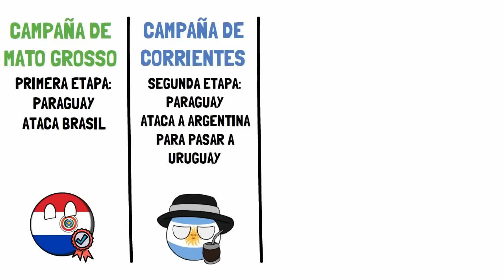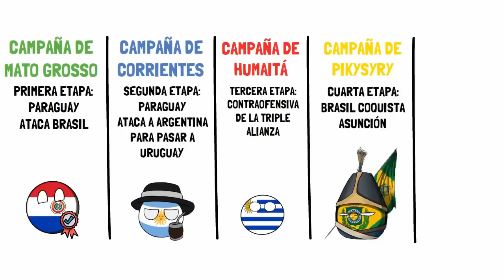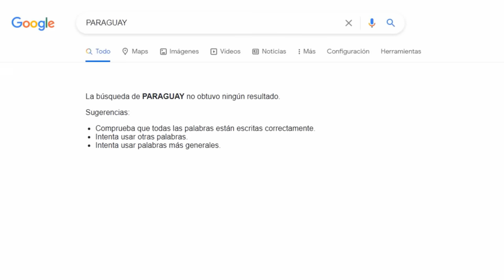🇵🇾 RAP de La Guerra de La Triple Alianza 🇺🇾🇧🇷🇦🇷 | APRENDE RAPEANDO (Prod. BKC Beats)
IMPORTANTE: Los Clips e Información del video fueron tomado del gran canal de MEMORIAS DE PEZ =) Si no lo has visto todavía, vayan a darle su buen like y suscripción:

¿Quiéres aprender a rapear con nosotros en nuestra escuela de rap?

This BEAT was created by the great BKC Beats